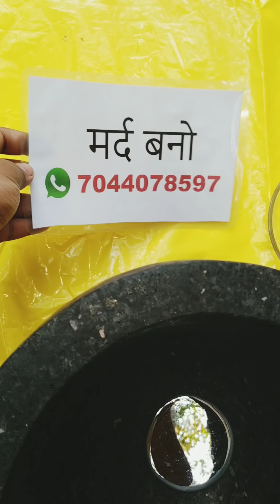पारा शोधन Part-5